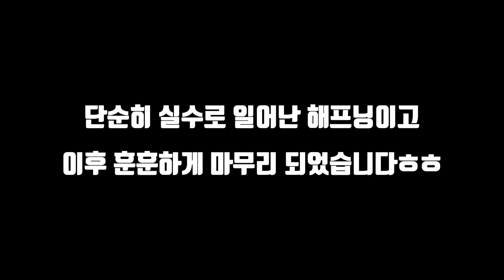[하콩] 수천명앞에서 번호유출된 사건!!!